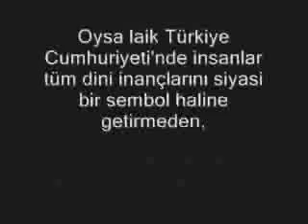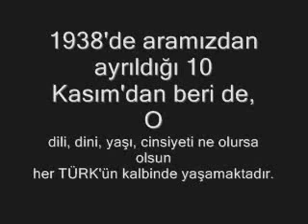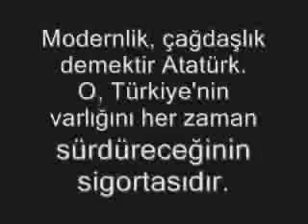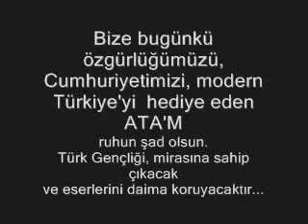karizmatik leader ATATÜRK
karizmatik leader ATATÜRK (ret35)